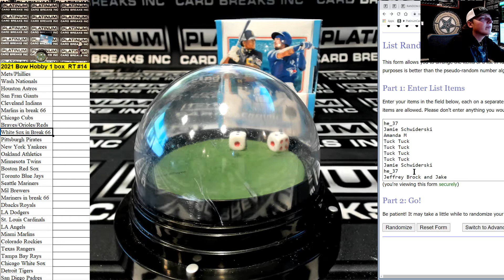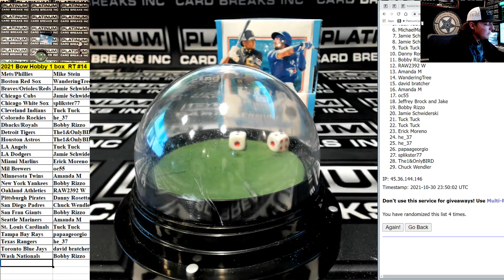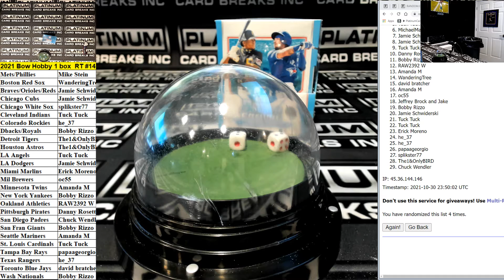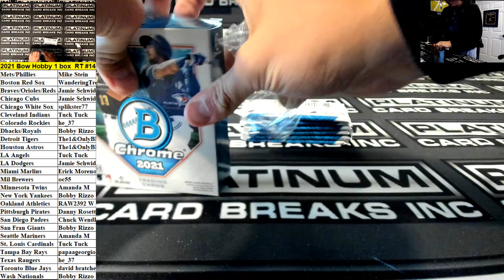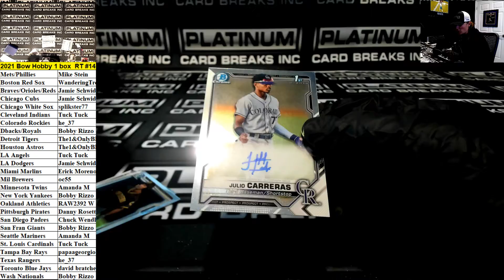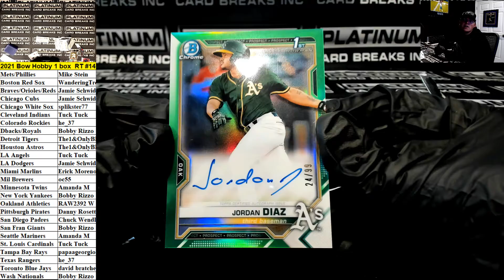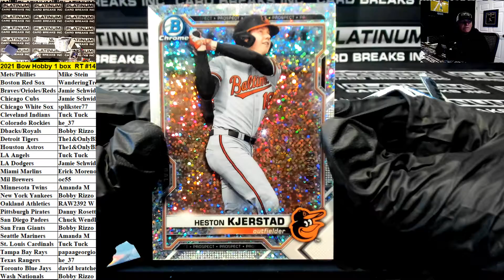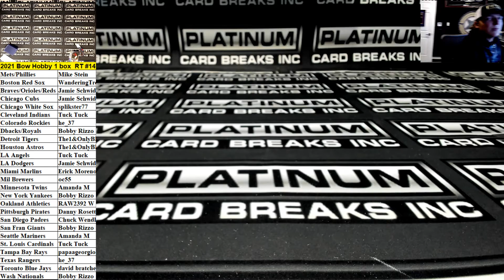2021 Bow Hobby 1 box RT #14